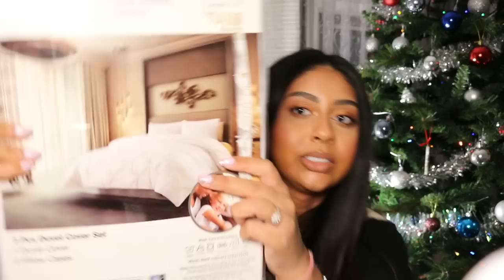WHAT I GOT FOR CHRISTMAS 2020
Much requested: shoulder massager link

GIVEAWAY CLOSED. WINNERS HAVE BEEN CONTACTED AND ANNOUNCED ON MY INSTAGRAM.

Winners will be announced 1st Jan 2021.